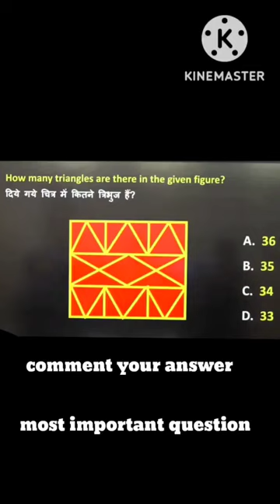how many Triangle in this picture❓⁉️